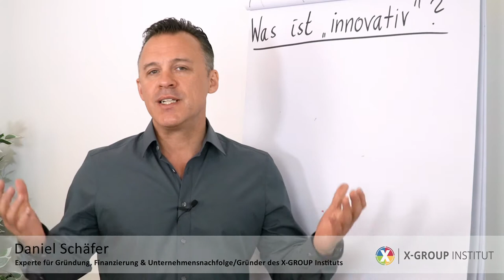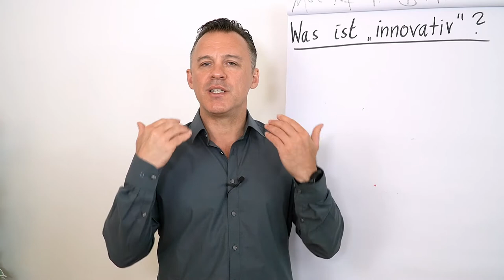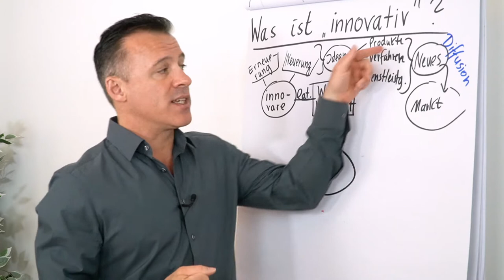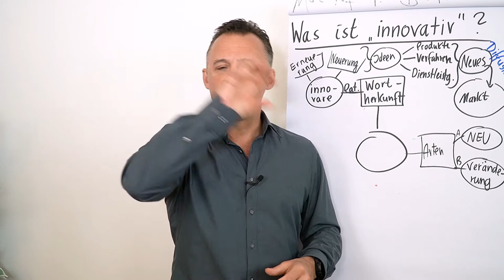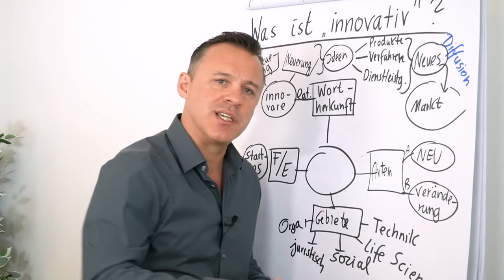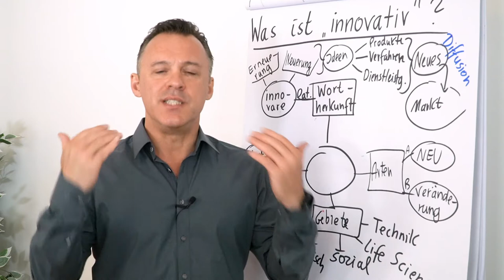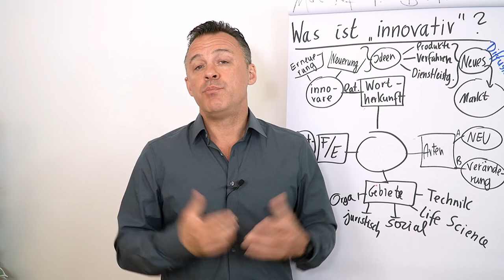Innovation I Fachbegriffe für Unternehmer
Innovative Ideen sind es, die uns nach vorne bringen. Sie sind es, die uns helfen, die Welt zu verändern. Was ist für dich innovativ?

01:04  Finanzierung von MVP
01:46  Wort Herkunft
02:04  Ideen sind noch keine Innovation
02:23  Nachweis des Marktes
02:42  Problematik des Begriffs
03:07  Arten der Innovation
04:06  Gebiete von Innovationen
04:36  Wo werden Innovationen auf den weg gebracht?
05:05  Wie wichtig sind Innovationen?
05:27  Wettbewerbsvorsprung
06:00  Aufruf zur Innovation
06:23  Worauf soll bei Innovationen geachtet werden?